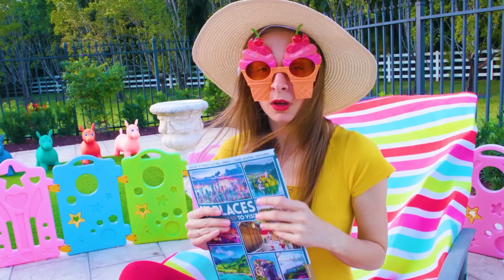مجموعة من مقاطع الفيديو حول ملاعب للأطفال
🔔إشترك في قناة مايا وماري العربية عبر الضغط على الرابط بالأسفل ليأتيك كل الأغاني الجديدة الممتعة!🔔

00:00 - مايا تصبح كبيرةً
03:27 - صغير و كبير
06:58 - الألعاب الكبيرة
10:38 - صغيرة جدا
13:37 - صور مضحكة
16:08 - الأرضية حمم بركانية
18:58 - حديقة حيواناتي الكبيرة
21:51 - منزل صندوق الألعاب